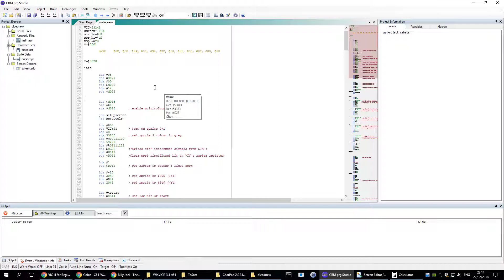Todays Progress on my new c64 game.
I decided to do some old school C64 developing, its only been 20+ years since I've even looked at one, and was feeling nostalgic!